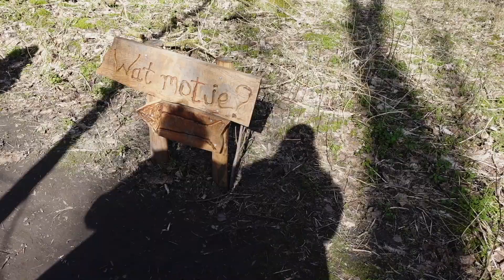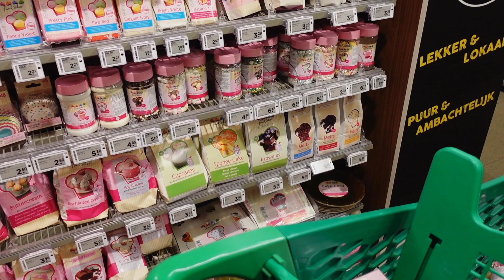DE NIEUWE VLOER ZIT ERIN! 😍 VLOG #585 • Manon Tilstra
Met dank aan voor de vloer! *gekregen* We zijn er mega blij mee! Dit is de vloer die wij hebben

Verder is er niets in deze video gesponsord. Het Jotex.nl meubel hebben wij gekregen. Het Jotex in deze vlog is NIET gesponsord.

Manon Tilstra
Postbus 2330
8203 AH LELYSTAD